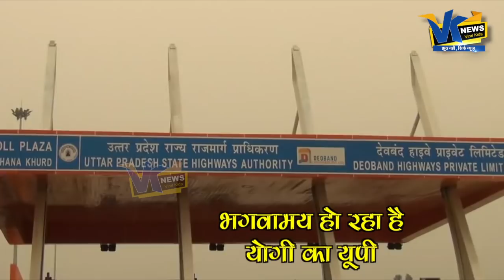यूपी में टोल भी हुआ भगवा, लोग बोले- सड़कें भी होंगी भगवी?Toll plaza painted in saffron colour in UP